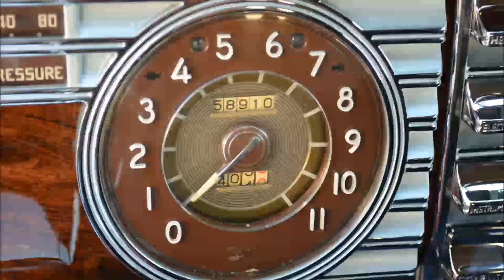1947 Packard, Custom Super Clipper, Club Sedan, 1 or 20 Extant, Restored, SOLD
This is a CCCA Full Classic and arguably the very finest driving motorcar for CARavans or classic car touring. Its curvaceous lines are absolutely artful and sexy. This is truly rolling sculpture.

This is the most rare body style with less than 20 known to be extant. Imagine ordering a top-of-the-line luxury Packard in a two door version. These are collected only by the connoisseurs of fine motorcars- and ladies and gentlemen that enjoy driving their motorcars.

At the heart of this great Packard is its drivetrain. The fabulous nine main bearing 356 cu in straight-eight engine is a legend in motoring history. Delivering 165 BHP and nearly unlimited torque, it delivers smooth and powerful driving that is completely dependable. Having a 127 inch wheelbase and coupled with a three speed with overdrive transmission it provides smooth and quiet highway speed touring and decent fuel economy.

This motor was made famous by salesmen standing a nickel on its end and having it balance while the motor was idling. Alternatively, they would place a glass of wine on the engine and no waves or ripples would appear in the glass. This was a sign of a remarkably smooth and well balanced engine.

We find it ironic that of the 20 or so 1946-47 Packard Club Sedans in existence that both former owners of this motorcar now have Club Sedans in their collections. Once a collector has one of these gorgeous and exciting motorcars you get incredibly spoiled.

The interior details include amboyna burl applique wood graining for the lower metal dash and window wainscoting.  The upper dash and window moldings are executed in smokey pearl wood grain.  Cloisonne medallions with the Packard Hex are on the hubcaps.

This example has fender skirts, back-up light, accessory driving lights, dual outside mirrors, overdrive, heater, a working radio (original vacuum tube model) and the rare Packard cloisonne winged emblem on the front bumper.

This beautiful car started its life at Riley-Coles motors in Daytona, Florida where the original data plate on the cowl has a stamped delivery date of 9/9/47, which makes it the last known survivor of this model sold.  This car was a 58,000 mile vehicle when the previous owner acquired it in1999 and spared no expense in its restoration.  The car was stripped down to the frame and everything was painstakingly restored and re-furbished.

The engine was disassembled and showed so little wear that the original pistons were reinstalled with new rings. Bright work was replated and everything was done to make this perhaps the best Packard Custom Super Club Sedan in existence.

Here is an opportunity to purchase a great classic Packard automobile which should excel in any competitive judging event.  The only time the car was shown was at the prestigious Meadow-Brook Concours d'Elegance in 2006 where it won a Blue Ribbon Lion Award.  After the show and award, the owner, a well known Packard collector, offered this car for sell to use the proceeds toward the restoration of the Packard proving ground in Detroit.

The exterior is finished in a correct metallic Packard Blue and the interior is the correct blue with contrasting off-white piping. The interior is gorgeous.

The original Packard radio is fully functioning. The odometer shows under 68,000 miles which cannot be verified but is possibly original.

This Packard is ready for a discerning collector who wants the very finest in elegance, style, beauty and engineering. There are less than 20 of these in the world and they are each owned by major collectors who use and enjoy them. Rarely are these motorcars made available.